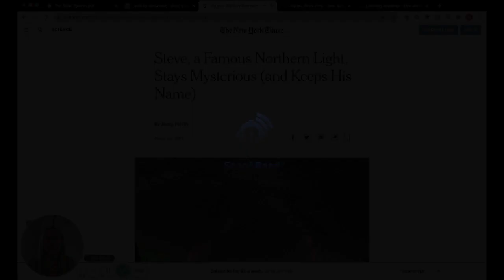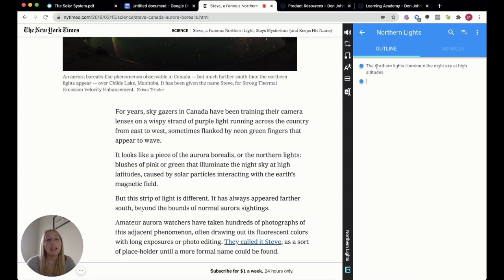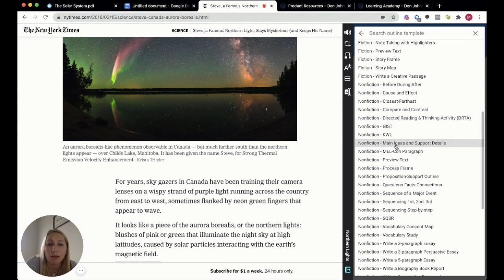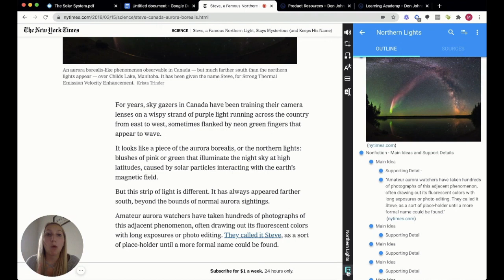Taking notes using the study tools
In this video learn how to use the study tools for note-taking in Snap&Read on Chrome